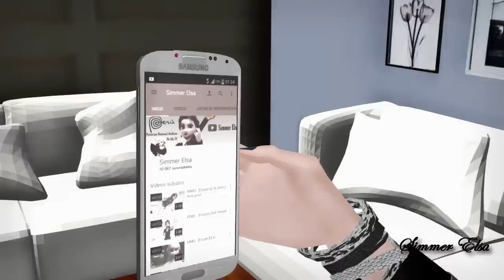¡Special 10K SUBSCRIBERS! (MMD Frozen)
Español: Realmente, Muchas gracias querido suscriptor por permitirme alcanzar 10k subs!
Motions and Camera were made by me (Simmer Elsa).
Credits:
• 0-0-Alice-0-0
• Sanctuarysembrace
• Simmer Elsa (me)
Effects:
• GotaSh
• o_PixelBlurEdge
• o_SvSSAO